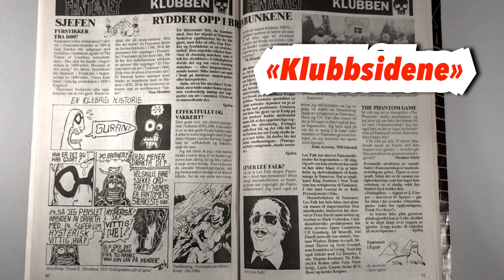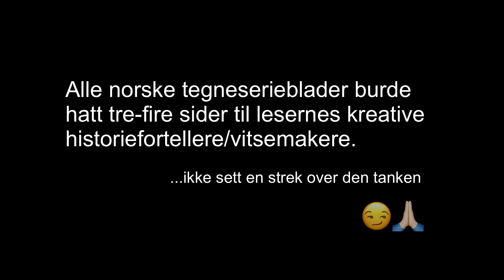FANTOMET-bladet nedlagt etter 54 år i Norge.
Fantomet-bladet legges ned i Norge etter 54 år. Forsøker i denne korte videoen å få fram min personlige «skatt» av erfaring som må føres videre.